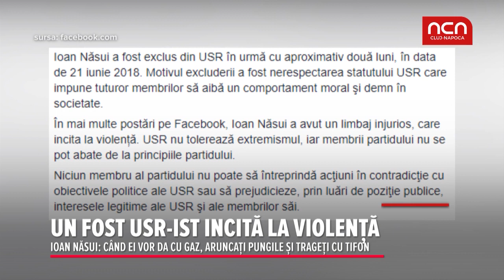Un fost USR-ist incită la violență